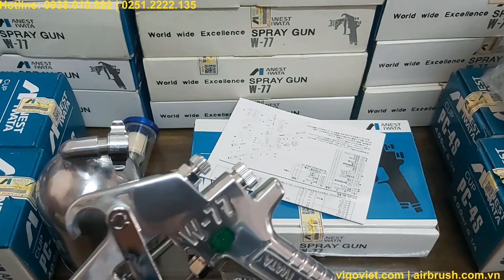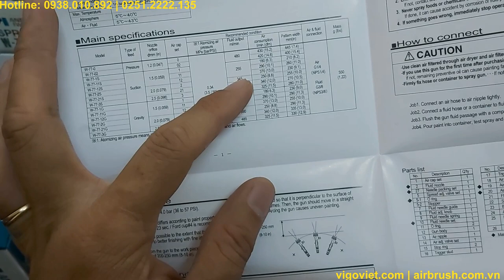Súng phun sơn W-77-2S kim 2.0mm Anest Iwata Nhật Bản phun sơn, phun keo, chất lỏng đặc, độ xòe lớn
Model: súng phun sơn W-77-2S có đường kính lỗ phun 2.0mm, dạng cốc/bình dưới 1000ml, chuyên dùng cho phun các loại gỗ, kim loại. Đây là dòng súng phun sơn chính hãng được thiết kế đẹp, độ bền cao.
Dòng súng phun sơn W-77-2S được thiết kế bởi hãng súng phun sơn nổi tiếng Anest Iwata Nhật Bản. Có nhà máy trên khắp thế giới.